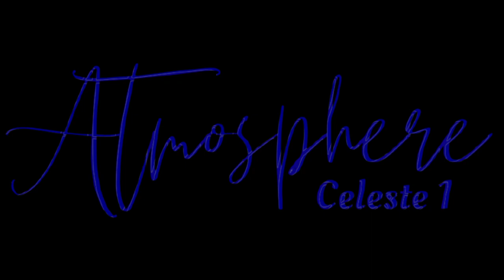Jéremie Muteba Ft Fiston Badibanga - Naza na posa na yo (Atmosphère céleste 1)